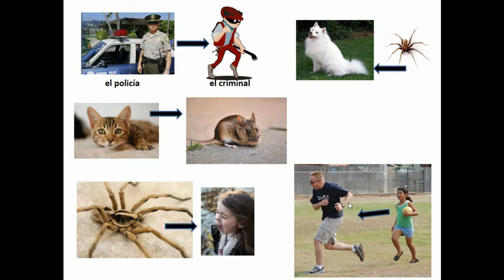Corre hacia-Runs towards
Unit 2.3 A